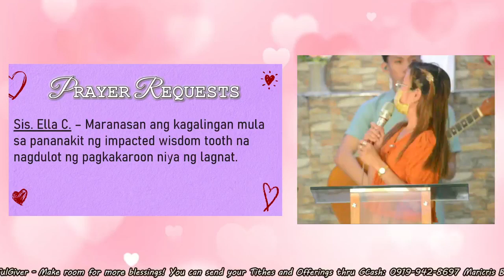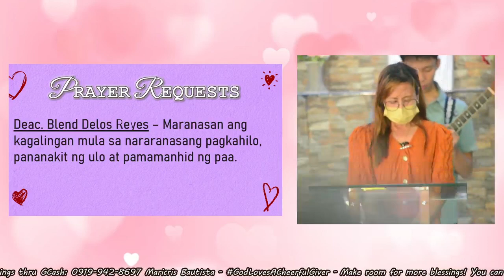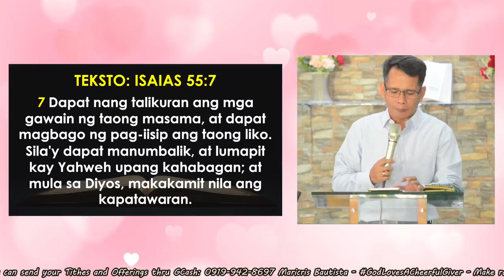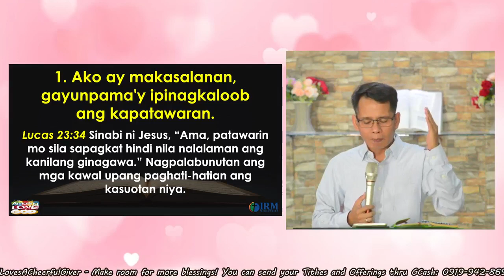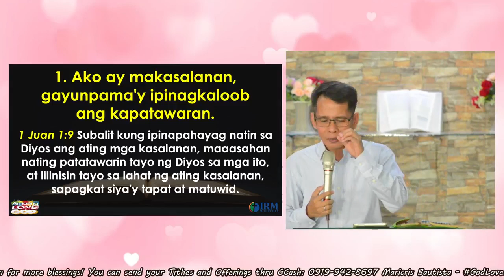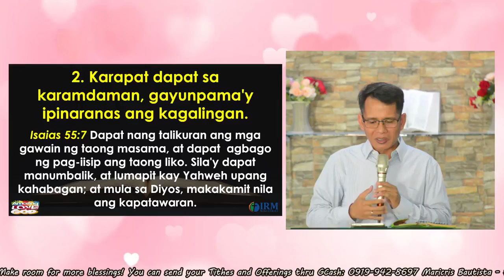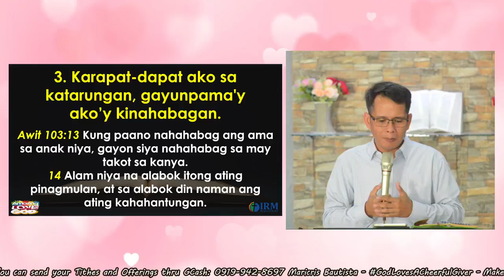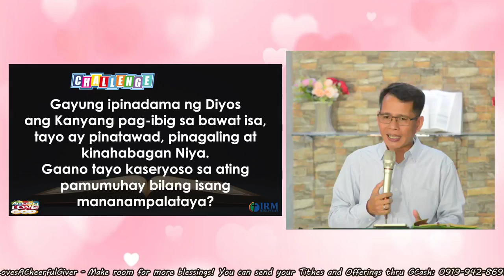THE AMAZING LOVE OF GOD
Speaker: Ptr. Nelvin Tabao
Theme: THE AMAZING LOVE OF GOD
Text: Isaias 55:7

Worship Celebration

Dakilang Katapatan Cover by His Life Worship; Salamat, Salamat / Hinahanap Ko Medley by Malayang Pilipino Music; Pupurihin Ka Sa Awit Cover by Powerhouse Worship